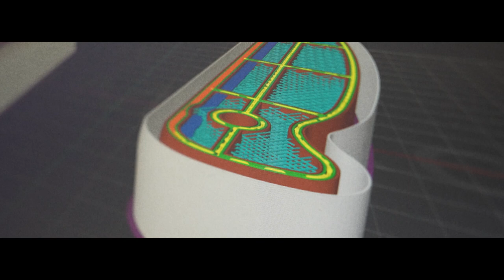L&W Engineering | 2022 BBQ & BREW Fest Promo